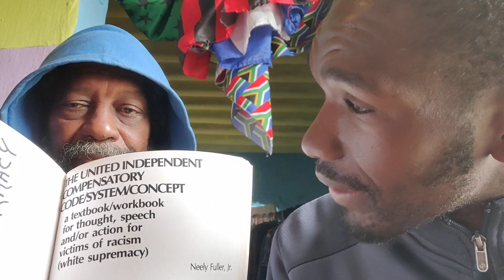Sunday Sermon 2 July 2023